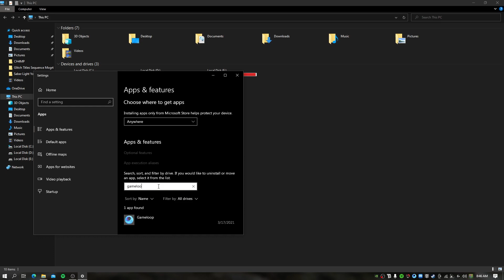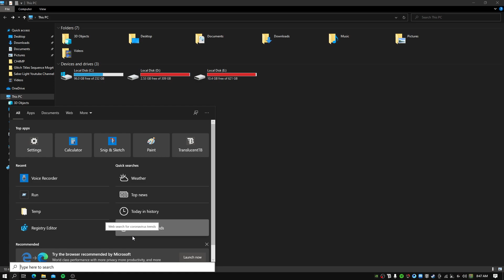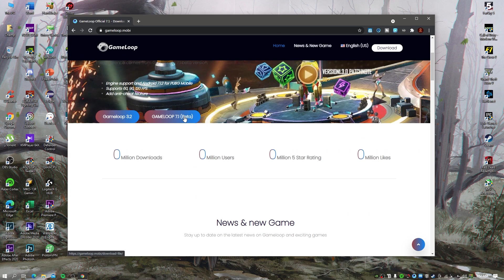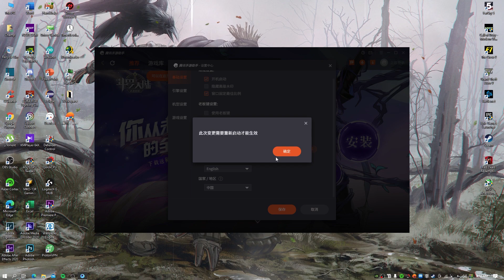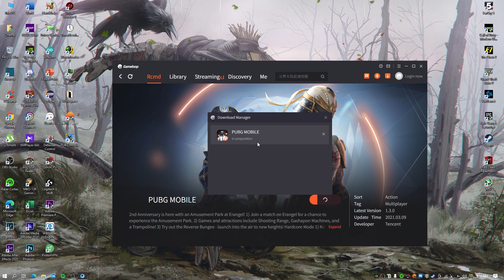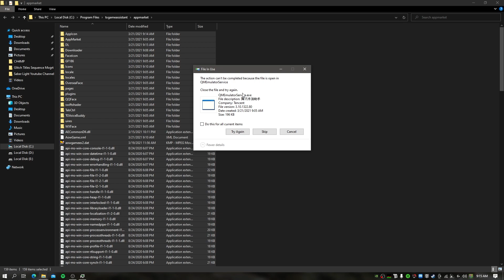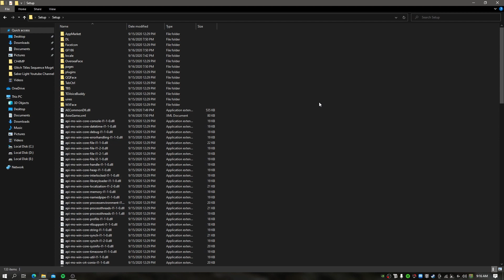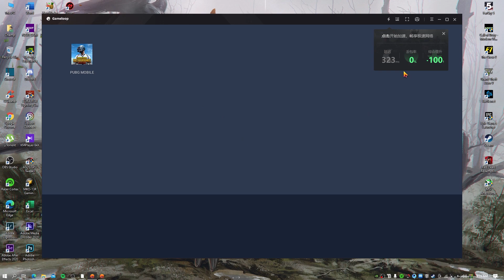TENCENT GAMING BUDDY 7.1 2021 INSTALLATION | SOLUTIONS FOR ISSUES | GAMELOOP 7.1 | CH4MP | TGB | LK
In this video, you can get to know how to install the latest tencent gaming buddy emulator 7.1(Chinese emulator) correctly to your pc & solutions for all issues. This emulator downloaded from gameloop.mobi website not from the official of Gameloop developer. so keep that in your mind If you are getting any kind of this ban from this it is your responsibility.

අද විඩියෝ එකේ තියනවා අලුත්ම චයිනීස් ගේම්ලූප් එක install කරන විදිහයි install කරද්දි එන අවුල් හදා ගන්න විදිහයි. 🤩

TENCENT GAMING BUDDY 7.1 2021 INSTALLATION | SOLUTIONS FOR ISSUES | GAMELOOP 7.1 | CH4MP | SINHALA
Links ✔️

Chapters 📋

00:00 - intro 🥰
00:09 - logo reveal 🧸
00:17 - uninstall old gameloop ⚙️
03:10 - download tgb 7.1 2021 latest version & other files 🥰
05:04 - tgb installation 😇
13:01 - end 🤳
My Rig Details 😖

CPU: Intel(R) Core(TM) i5-6400 CPU @ 2.70GHz x4 ~2712MHz
GPU: NVIDIA GeForce GTX 1070
Memory: 15.984 GB
OS: Windows 10 Pro 64-bit (10.0, Build 19042)

විඩියෝ එක ගැන අදහස් උදස් ඔක්කොම පහළින් කමෙන්ට් කරන්න. 🤗🤭😍
Keywords 🧾

tencent new update 2021 direct x fix, tencent gaming buddy new update fix,  tencent gaming buddy new 2021, tencent gaming buddy lag fix,
tencent 7.1 new update, tencent 2021 update, download tencent gaming buddy, new update 2021 tencent gaming buddy, how to update tencent gaming buddy,